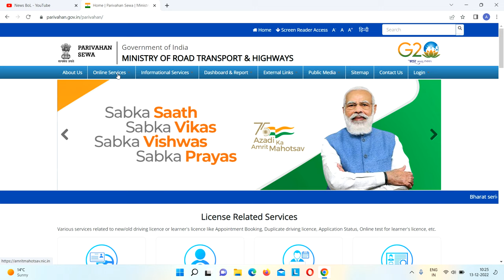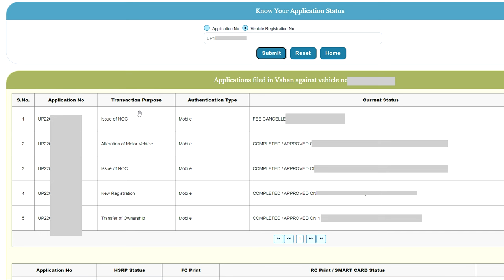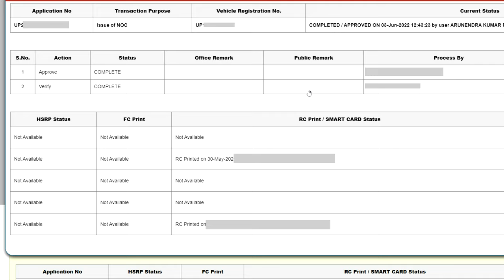vehicle noc status check 2024 : vehicle status noc status kaise dekhe2024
vehicle noc status check 2024 : vehicle status noc status kaise dekhe